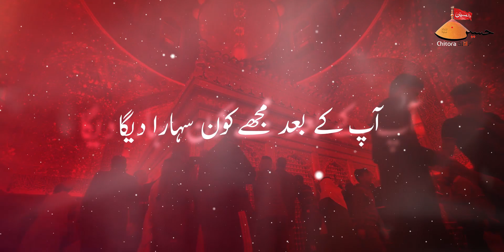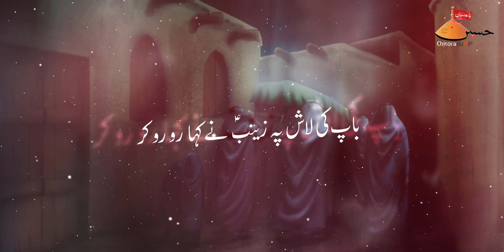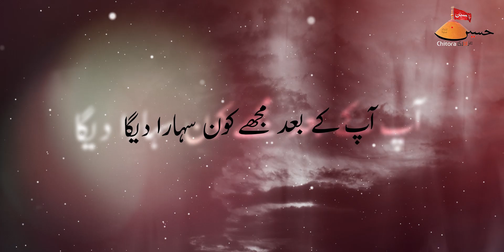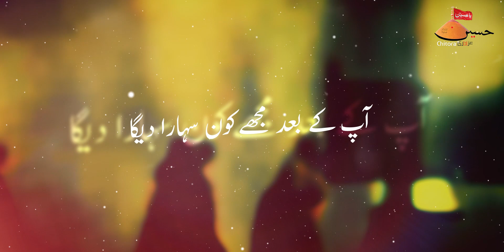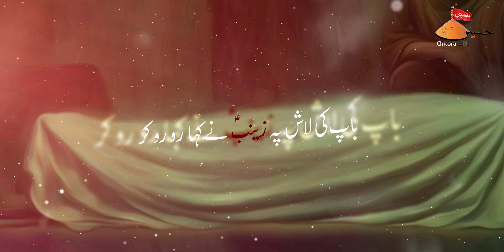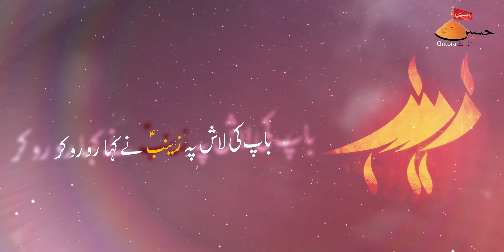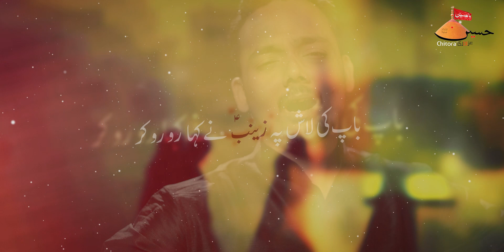21 Ramzan Noha 2022 | Haider Ali Shirazi | Shahadat Imam Ali Noha 2022 | Kon Sahara Dega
21 Ramzan Noha 2022 | Haider Ali Shirazi Nohay 2022 | Shahadat Imam Ali Noha 2022 | Kon Sahara Dega | New Noha 2022 | Mola Ali Shahadat New Noha 2022

Title - Kon Sahara Dega New Noha 2022
Related - Shahadat Hazrat Imam Ali (as) New Noha 2022
Reciter - Haider Ali Shirazi
Poetry - Maulana Shabab Jalalpuri
Edit by - Azmat Hyder
Video & Production - @AzadariChittora

Please recite sura-e-Fateha

Raushan Ali ibne Shakir Ali
(Father of Haider Ali Shirazi)
Nazar Ali ibne Mohammad Hussain
(Father of Maulana Shabab Jalalpuri)

Lyrics :-

Baap ki laash pe zainab ne kaha ro rokar
Aapke baad mujhe kaun sahara dega
Soch leti hun to phat ta hai mera qalbo jigar

(1)
Aapke sar pe ye talwaar chalayi kisne
Dekhiye sar se tapakte hain lahu ke qatre
Kitni berahmi se zaalim ne chalaya khanjar
Haye Baba Haye Baba.

(2)
Kam se kam aapne mere liye socha hota
Itni jaldi mujhe tanha nahi chodha hota
Rehem to khaiye baba meri tanhai par

(3)
Aapke zakhm ye dekhe nahi jaate mujhse
Khoon ke ashq baraste hain meri aankhon se
Kaash dekhen na koi beti kabhi ye manzar

(4)
Baba us waqt yahi sochke mar jaungi
Aapko chodhke jab karbobala jaungi
Isliye aaj ye shikwa hai mere hotho par

(5)
Apne Abbas ko mai kis tarah samjhaungi
Aapke baad ise kaise mai behlaungi
Mera Abbas bhi rota hai yahi keh kehkar

(6)
Aye Shabab ek Qayamat hai Ali ke ghar me
Yu'n musibat kabhi aye na kisi ke ghar me
Nauha padhte hue phat jata hai Haider ka jigar